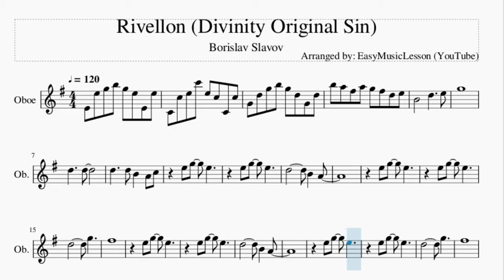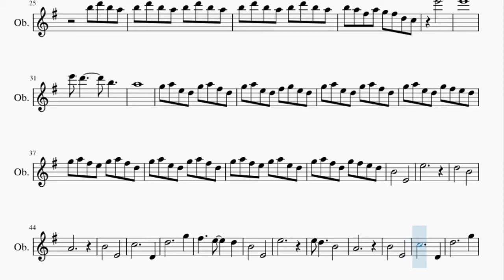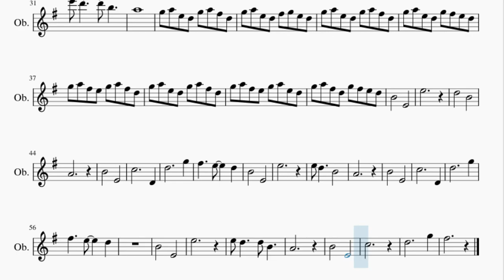Oboe Sheet Music: How to play Rivellon (Divinity Original Sin) by Borislav Slavov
Here is a sheet music/tab video on the song Rivellon (Divinity Original Sin) by Borislav Slavov on the oboe. A oboe sheet music arrangement which is transposed to notes that are easily played by oboe, for the song Rivellon (Divinity Original Sin) by Borislav Slavov.

EasyMusicLesson2 teaches you to play the your favorite instrument, through well-arranged sheet music so that you too can learn how to play Rivellon (Divinity Original Sin) by Borislav Slavov on the oboe as fast as you can. A oboe sheet music with backing tracks to help your play the song better.

Chords of Oboe arrangement:
D Maj   E Min   C Maj   G Maj   D Maj   E Min

Melody notes of Oboe:
E4 E5 G5 B5 G5 E5 E4 E5
C4 C5 E5 C6 E5 C5 C4 C5
G4 D5 G5 B5 G5 D5 G4 D5
B5 A5 F#5 A5 G5 F#5 D5 E5
B4       D5     E5
G5
D5     D5
D5     D5 B4   A4 C5
D5         G5
F#5
D5         G5
F#5
B5 D6 B5 A5
B5 D6 B5 A5 B5 D6 B5 A5
B5 A5 F#5 A5 G5 F#5 D5 C5
E6
E6 D6       B5
A5
G5 A5 E5 D5 G5 A5 F#5 D5
G5 A5 E5 D5 F#5 G5 E5 D5
G5 A5 E5 D5 G5 F#5 E5 D5
G5 A5 F#5 E5 G5 A5 F#5 D5
G5 A5 F#5 E5 G5 A5 E5 D5
G5 A5 F#5 D5 G5 F#5 E5 D5
B4       E4
E5
D5       B4
A4
B4       E4
C5           D4
D5           G5
F#5     E5     D5
B4       E4
E5
E5 D5     B4
A4
B4       E4
C5           D4
D5           G5
F#5     E5     D5
B4       E4
E5
E5 D5     D5 B4
A4
B4       E4
C5
D5           G5
F#5